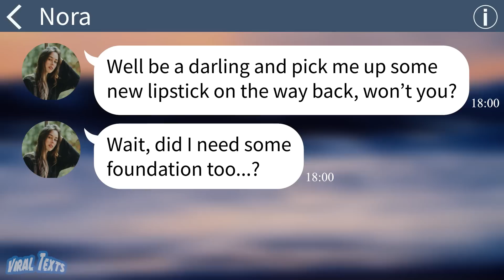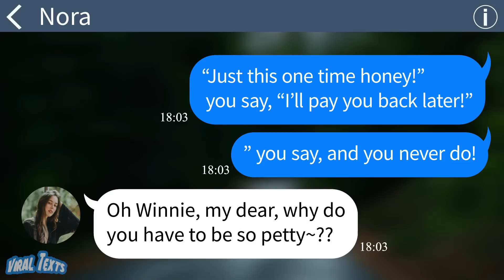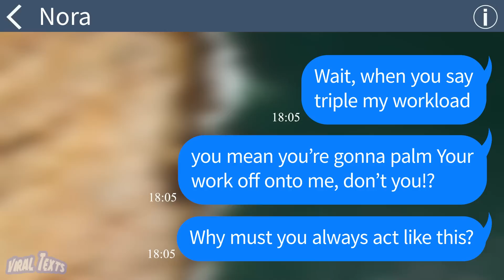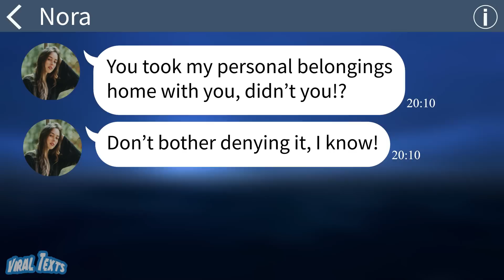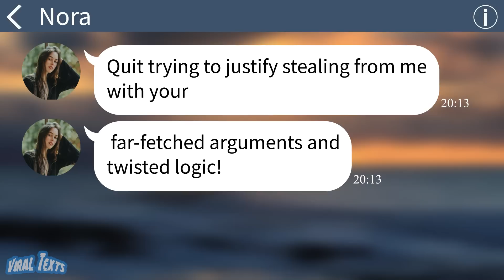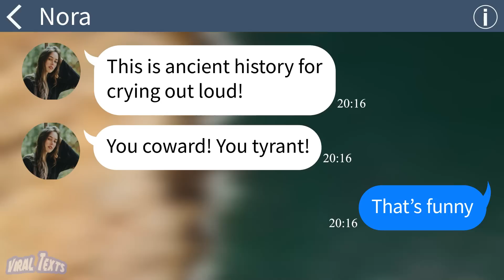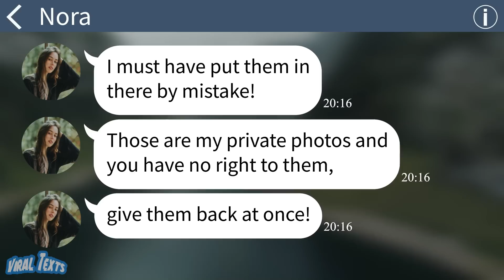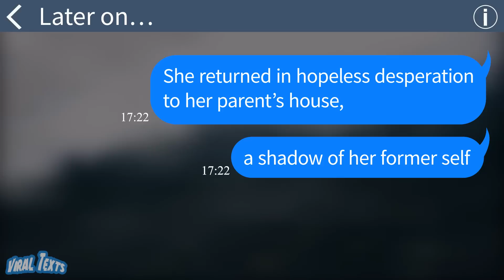【Apple】My bullying boss: “Leave if you don't like it!” → I resigned and sent her a bill for $10k!!!